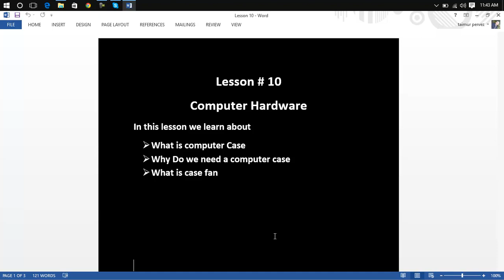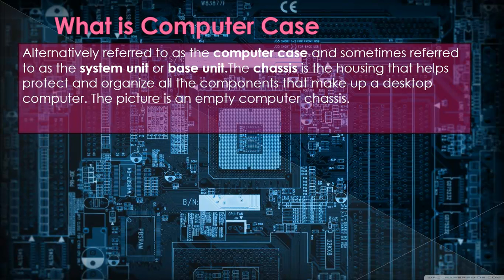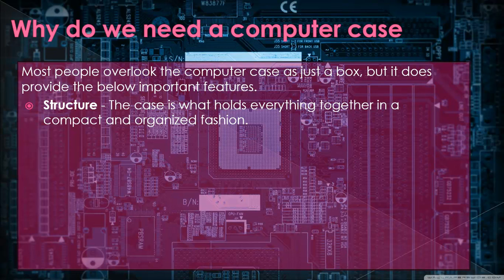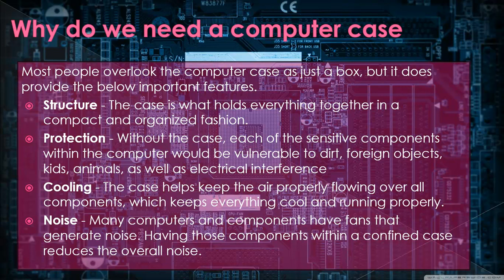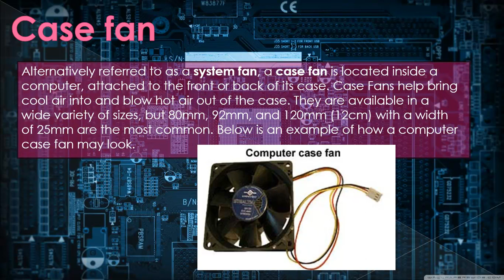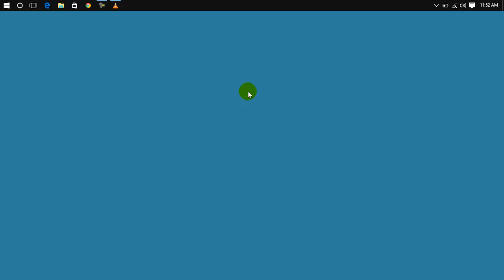Diploma in Computer Hardware & Netwoking Lesson 10